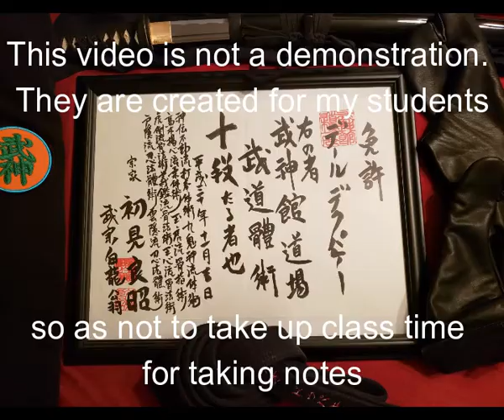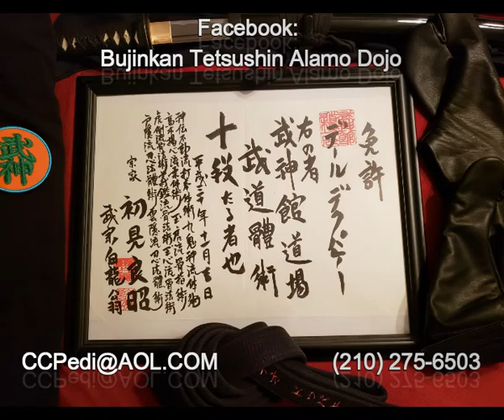TYROkuMuto Kenja Dori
Takagi Yoshin Ryū Jūtaijutsu 高木揚心流柔体術
Okuden No Maki奥伝の巻
Mutō Dori Gata無刀捕り型
Kenja Dori 拳者捕り